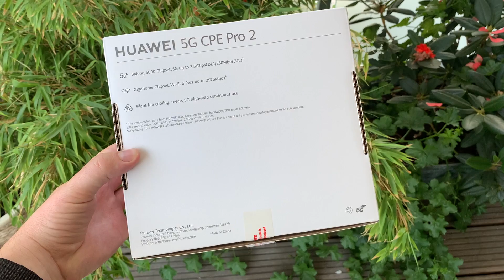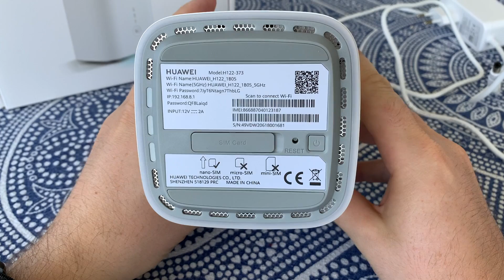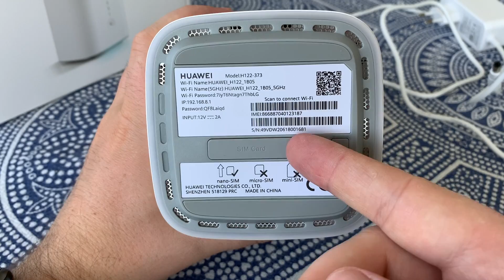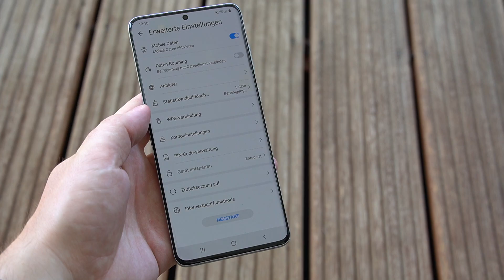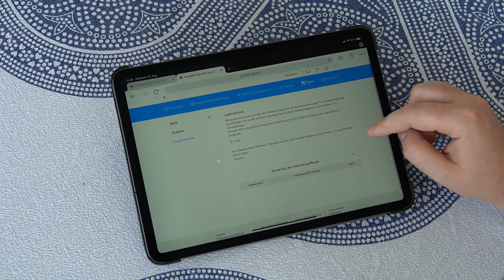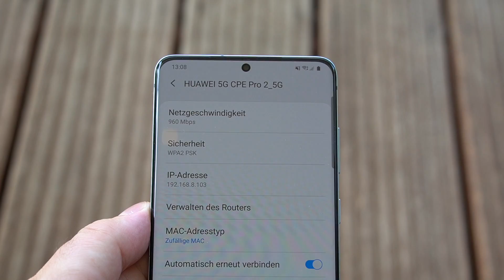Test: Huawei 5G CPE Pro 2 (deutsch)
In diesem Video teste ich den Huawei 5G CPE Pro 2 Router (Modellnummer: H122-373).